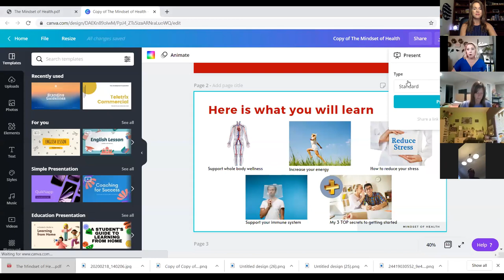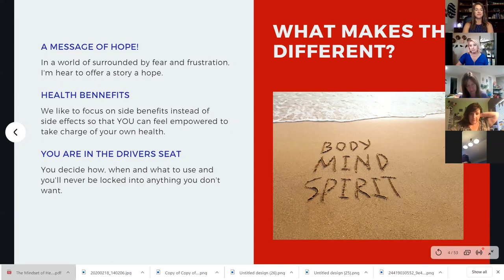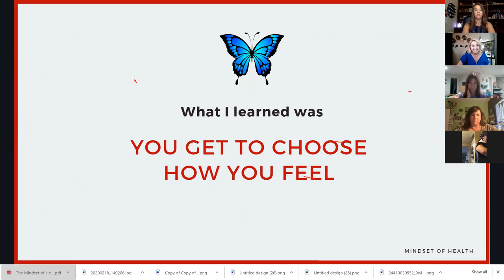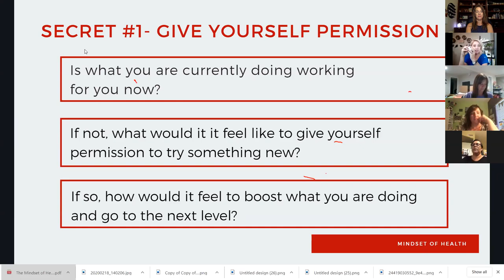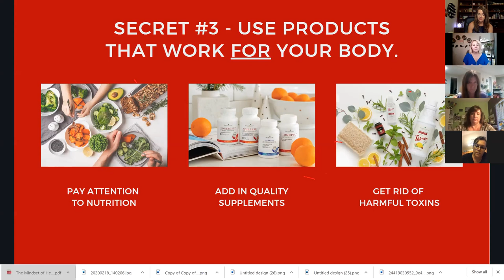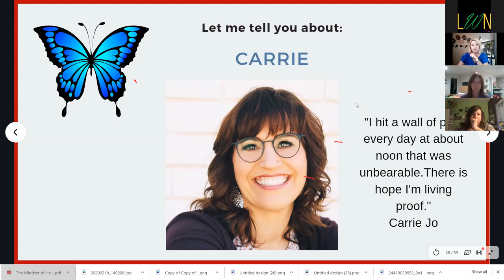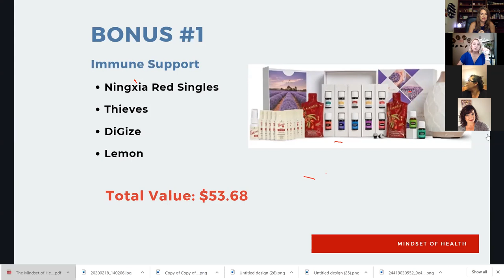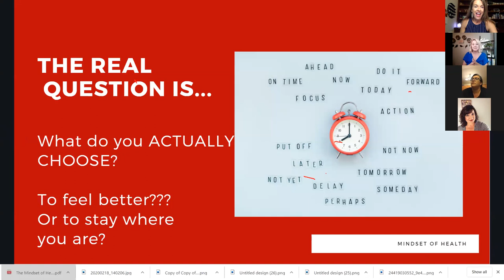The Mindset of Health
Have you ever wondered if you have a choice in how you feel?
Perhaps you feel STUCK or FRUSTRATED in your health because you feel there simply is NO HOPE for getting better.

Hi, I'm RubyKay. Creator of OctOILfest, The Onboarding Academy and author of Focus on Your MEDS, Meditations of Course!

I struggled with multiple health issues for over 20 years AND THEN... I had an Ah-Ha moment. I was given HOPE!

During this class, I would like to share with you the SECRET to my wellness and offer you the HOPE you may be searching for.

You are going to want to bring something to take notes and especially invite someone who you may know that might benefit from a health story that could change their life! for more info!